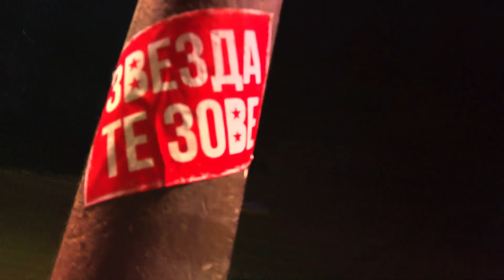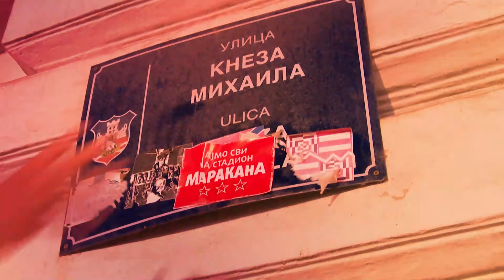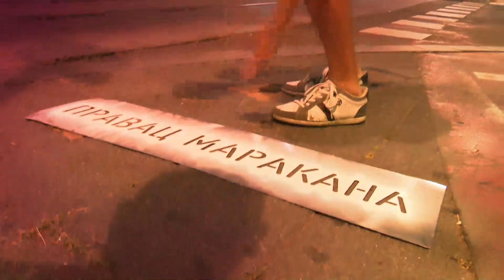Povratak na Marakanu posle godinu dana | Crvena zvezda - Vojvodina, petak 20h